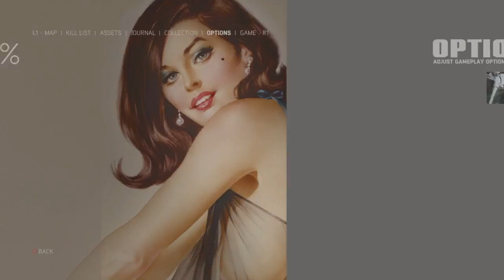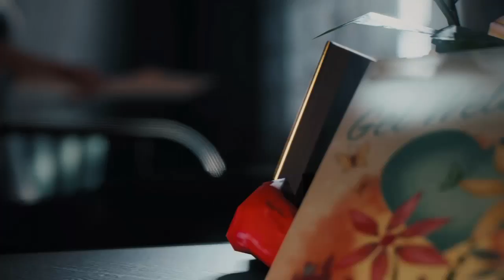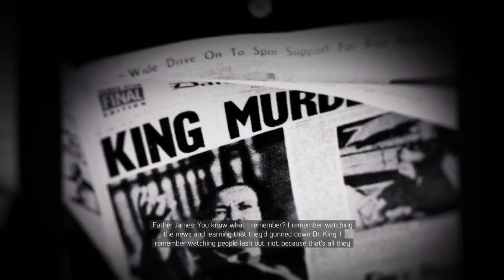Lets Play: Mafia 3 - No commentary - Just a live feed #5